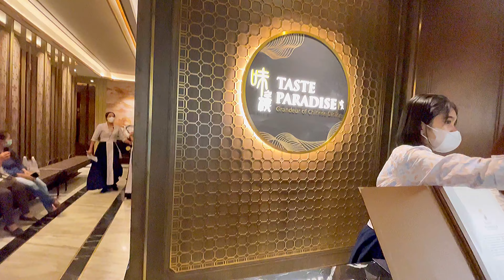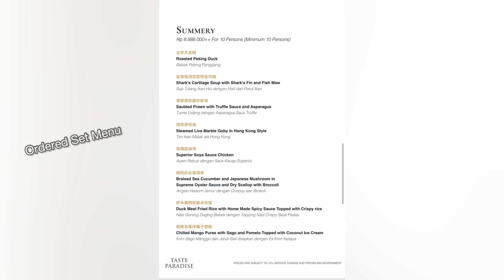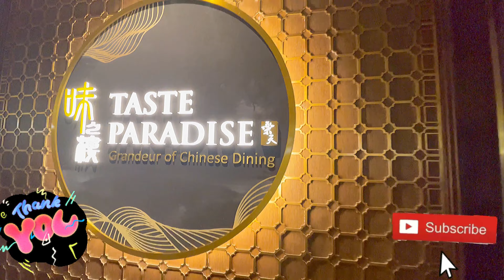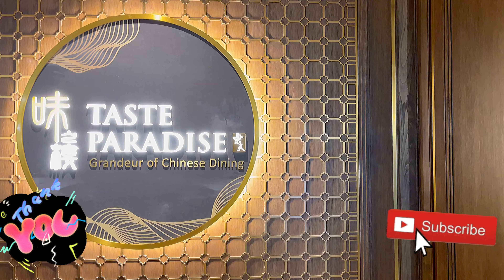TASTE PARADISE FINE CHINESE RESTAURANT @ PLAZA INDONESIA 3rd Floor CENTRAL JAKARTA INDONESIA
TASTE PARADISE JAKARTA
FINE CHINESE RESTAURANT
@ PLAZA INDONESIA 3rd Floor CENTRAL JAKARTA INDONESIA

ORDERED:

SUMMERY
Rp 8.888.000++ For 10 Persons
(Minimum 10 Persons)
北京片皮鸭
Roasted Peking Duck
Bebek Peking Panggang
鲨鱼骨汤花胶炖金勾翅
Shark's Cartilage Soup with Shark's Fin and Fish Maw
Sup Tulang Ikan Hiu dengan Hisit dan Perut Ikan
翡翠黑松露炒虾球
Sautéed Prawn with Truffle Sauce and Asparagus
Tums Udang dengan Asparagus Saus Truffle
港蒸笋壳鱼
Steamed Live Marble Goby in Hong Kong Style
Tim Ikan Malas ala Hong Kong
玫瑰豉油鸡
Superior Soya Sauce Chicken
Ayam Rebus dengan Saus Kecap Superior
瑶柱扒北姑海参
Braised Sea Cucumber and Japanese Mushroom in
Supreme Oyster Sauce and Dry Scallop with Broccoli
Angsio Haisom Jamur dengan Conpoy dan Brokoli
虾米酱鸭粒脆米炒饭
Duck Meat Fried Rice with Home Made Spicy Sauce Topped with Crispy rice
Nasi Goreng Daging Bebek dengan Topping Nasi Crispy Saus Pedas
杨枝甘露伴椰子雪糕
Chilled Mango Pure with Sago and Pomelo Topped with Coconut Ice Cream
Krim Sago Mango dan Jerk Bali disajikan dengan Es Krim Kelapa